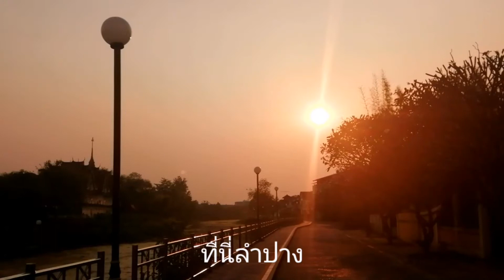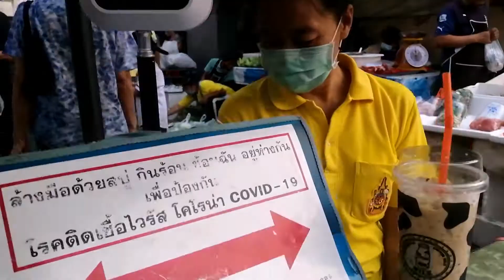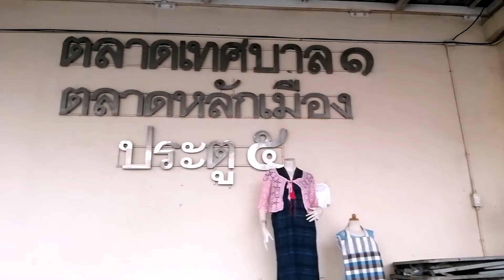ตลาดสดออมสิน​(เย็น)​ อ.เมืองลำปาง​ จ.ลำปาง​ จัดระเบียบ​(การจราจร)​ใหม่​ 1มี.ค.2564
ตลาดสดออมสิน​(เย็น)​ อ.เมืองลำปาง​ จ.ลำปาง​ จัดระเบียบ​(การจราจร)​ใหม่​ 1มี.ค.2564| กัปตันโจ้​Bikers on Tour

ระยะทาง.ตัวเมืองลำปาง

Location : Thailand

พร้อม​เพลย์:กสิกรไทย​ 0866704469​

กัปตันโจ้​Bikers​on​Tour

     ป.ล.ผิดพลาดประการใดขออภัยมา ณ ที่นี้ด้วยนะคับ